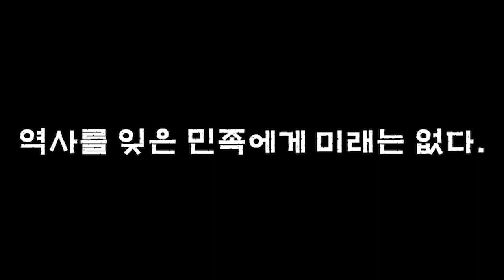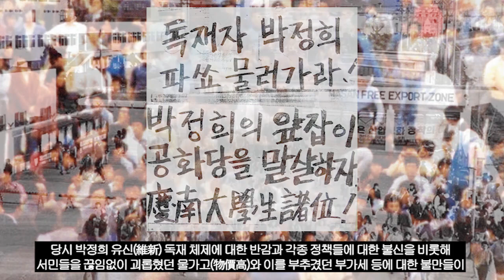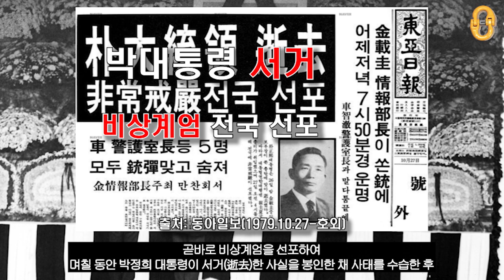1979.10.26(2부), "김재규의 우발적 VS 계획적 범행"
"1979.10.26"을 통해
당시 박정희 유신 정권 말기 권력 구도와 함께
어떤 이유로 어떻게 그 날 그 일을 벌였는지에 대해 살펴보면서
"10.26"이 아니여도 결코 오래가지 못했을 박정희 유신 독재의 민낯과
오늘날 우리 대한민국 민주주의에 대해서
감사합니다⭐